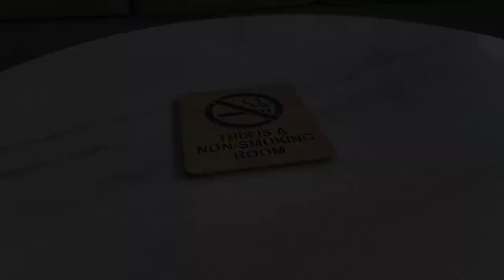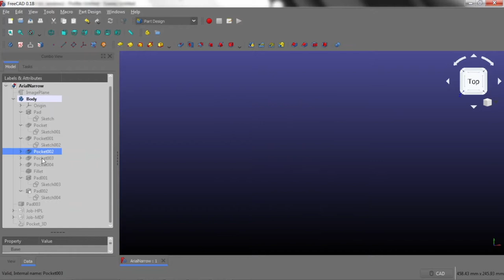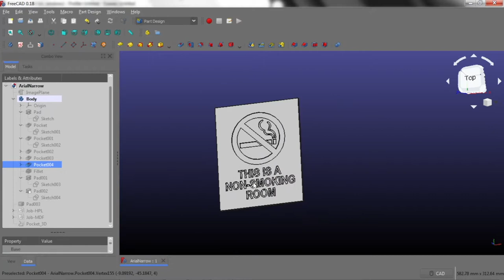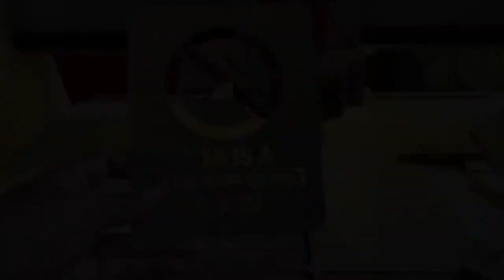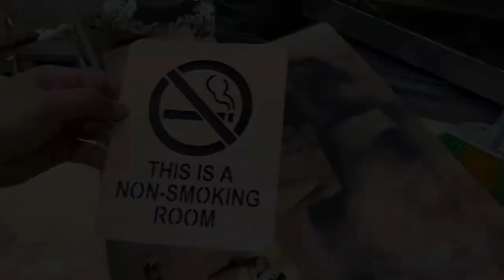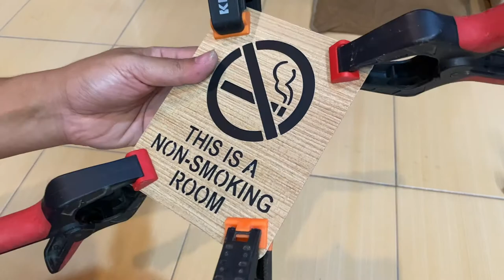Bikin Produk Kerajinan Kayu Pake CNC Yang Mudah Dibuat dan Laku di Pasaran, Sign "Non Smoking Room"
Untuk membuat produk yang laku dijual tentu saja harus disertai dengan survey pasar walaupun hanya sekedar desk study, dan perhitungan time-to-market dalam arti harus cepat proses pembuatannya. Salah satu produk yang saya buat melalui kaedah tersebut adalah Sign "This Is Non A Smoking Room" dengan mengambil tema natural. Segmen dan target pembeli adalah Hotel, Cafe, Restaurant, Kantor, dan sejenisnya yang memiliki tema natural pada setting interiornya. Semoga bermanfaat

Bagi yg berminat file disain nya bisa request di kolom komentar, akan saya share via email. File dibuka menggunakan aplikasi FreeCAD yg bisa di download di